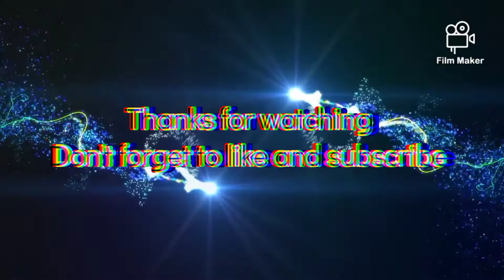The Hidden tourist spots in BOHOL 👈 (CSL)